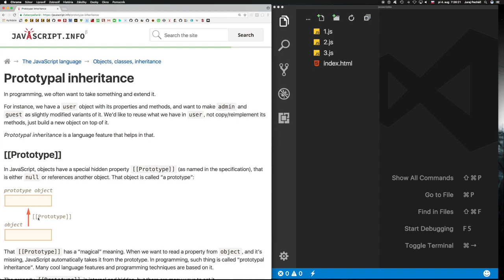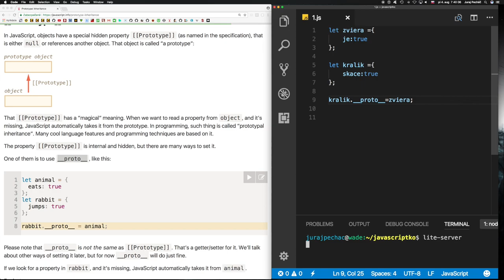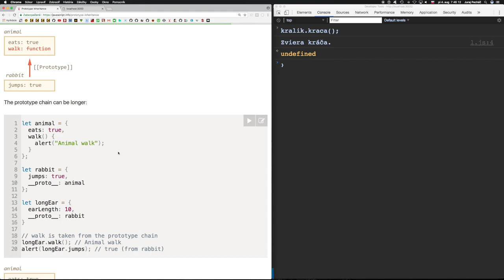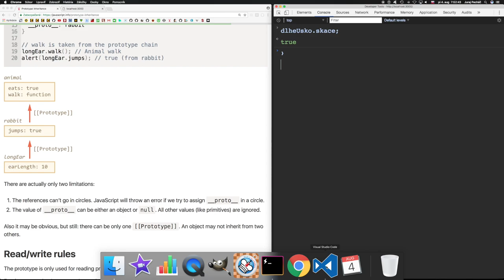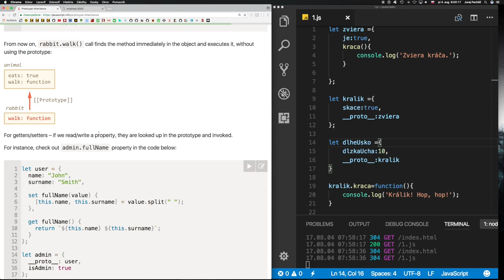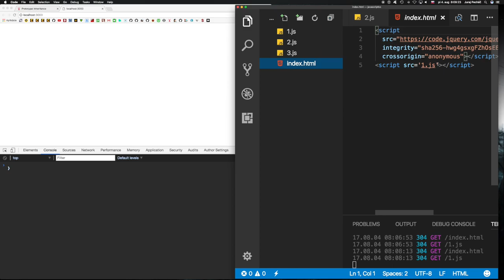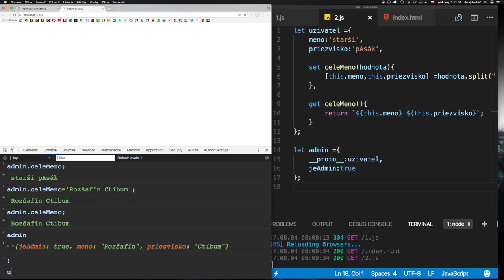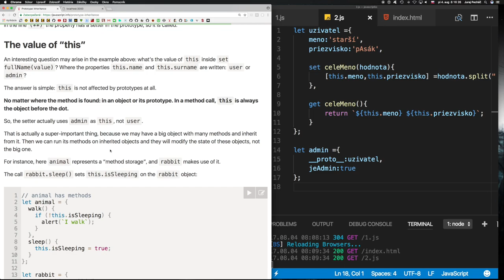672 🍋 1.7.3a 🍋 Prototypová dedičnosť ║JavaScript slovensky║ Programovanie s Yetim